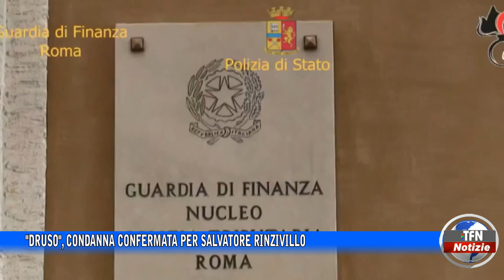"Druso", condanna confermata per Salvatore Rinzivillo